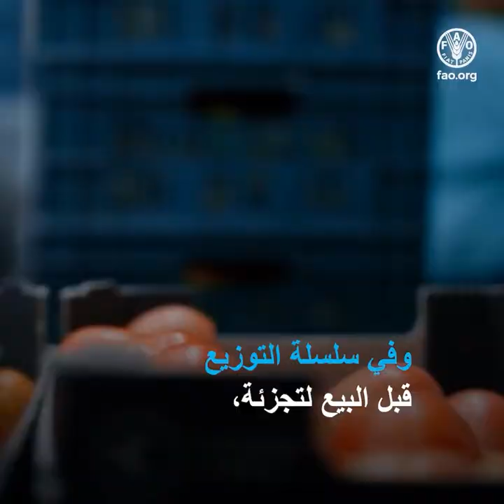ويؤدي الحد من فقدان الأغذية وهدرها دورًا رئيسيًا في تحويل النظم الزراعية والغذائية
تُفقد كلّ عام نسبة 14 في المائة تقريبًا من الأغذية في العالم بعد الحصاد وفي سلسلة التوزيع قبل البيع بالتجزئة، فضلاً عن
هدر نسبة 17 في المائة إضافية من الأغذية المتاحة للمستهلكين
. ويستحوذ الفاقد والمهدر من الأغذية على نسبة تتراوح بين 8 و10 في المائة من انبعاثات غازات الدفيئة في العالم
ويتم توليد ثاني أكسيد الكربون في كل مرحلة من مراحل نظام الإمدادات الغذائية، من الإنتاج إلى المناولة والنقل والتخزين
والتوزيع، بمعزل عما إذا كانت الأغذية المنتجة مستهلكة أم لا، ما يترك بصمة كربونية ملحوظة.

 وعلى وجه الخصوص، يؤدي تعفّن الفاقد من الأغذية في مرامي النفايات والمكبات المفتوحة إلى تفاقم ملحوظ لانبعاثات غازات
غازات الدفيئة
وتساهم غازات الدفيئة في عدم استقرار المناخ وتعريضه لتغير بيئي حاد وظواهر مناخية قصوى.

وتؤثر هذه الظروف المناخية غير المستقرة سلبًا على غلات المحاصيل وتحد من الجودة الغذائية للمحاصيل وتحدث اختلالات في سلاسل الإمداد وتهدد الأمن الغذائي.

فمن شأن ذلك أن يحسّن الإنتاجية ويضمن كفاءة استخدام الموارد الطبيعية ويساهم في النمو الاقتصادي ويعود بالنفع على
المجتمع ككلّ.